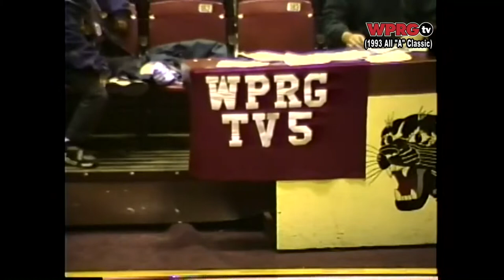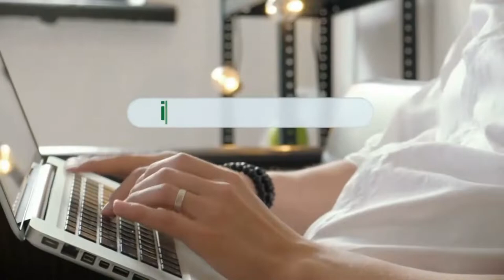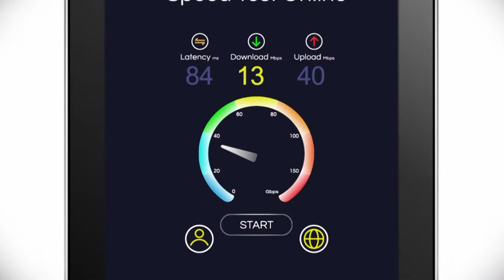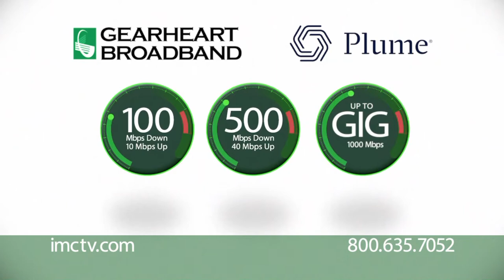[Throwback Thursday] Pikeville vs. Johns Creek (1993)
Our Throwback Game of the Week is from the 1993 15th Region Boys All "A" Classic and is a Semi-Final Game between the Pikeville Panthers and the John's Creek Bearcats! Watch on our WPRGtv Facebook Page, YouTube Channel, and on WPRG TV 5 & HD 105!